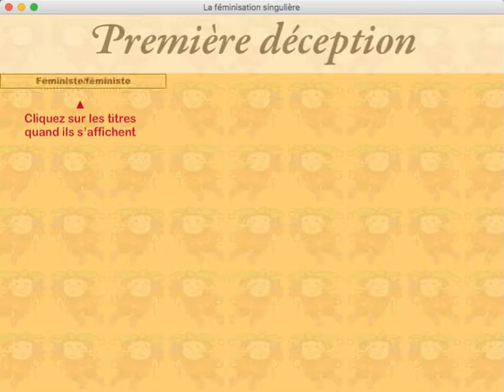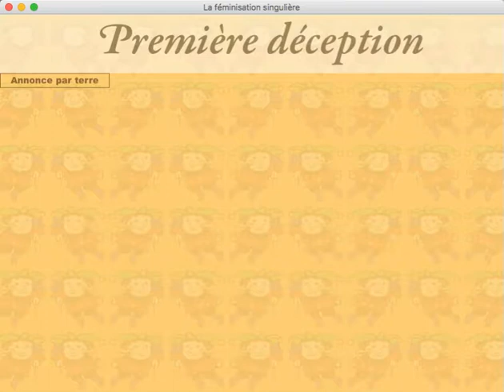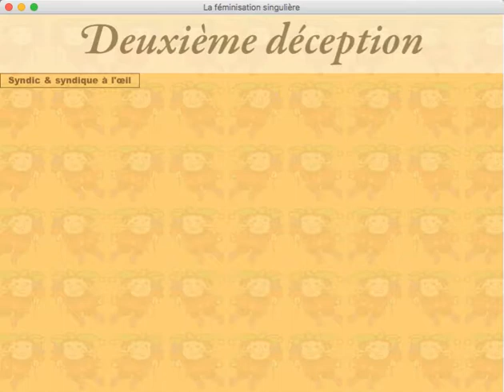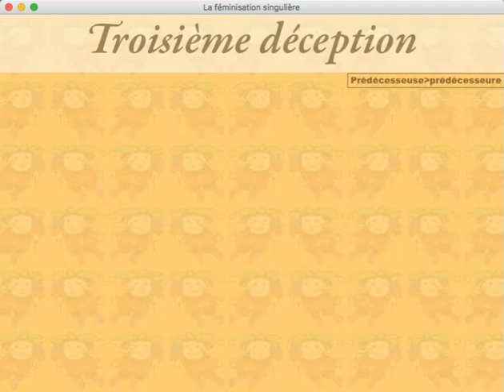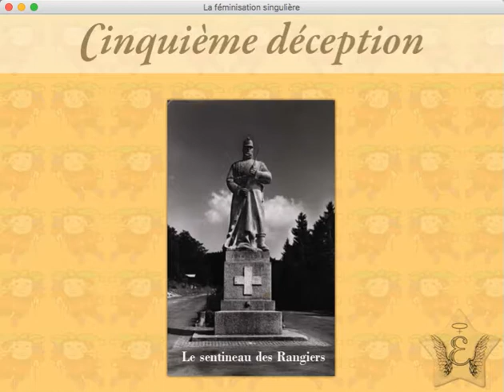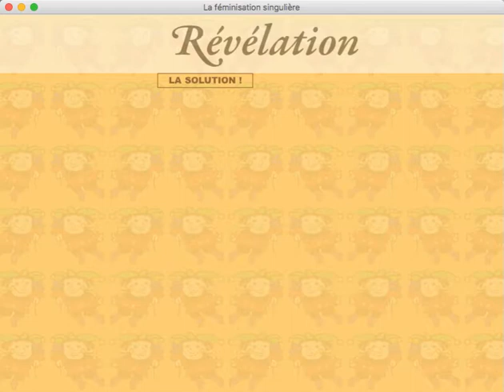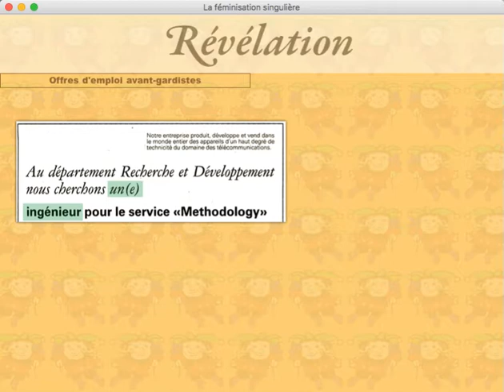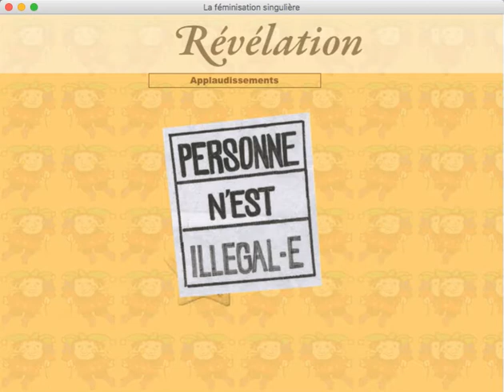La féminisation singulière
Pour comprendre le véritable but des tentatives de féminisation lancées à la fin du XXe siècle et les trois principes qui résoudront harmonieusement le problème quand sera reconnue officiellement la faillite de la différenciation à tous crins. Un parcours initiatique présenté par Schüp.